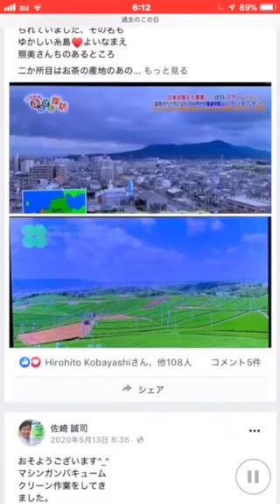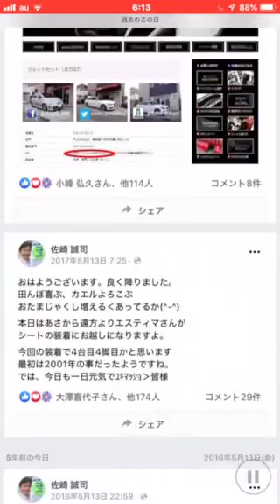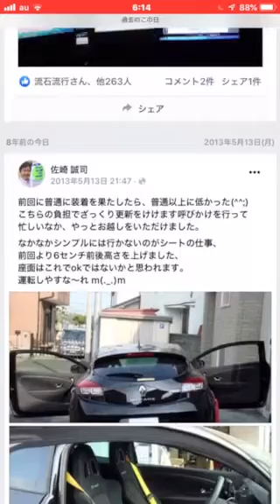おはようございます5月13日木曜日本日八王子レカロシートエキスパートショップJETSETは定休日となっております金曜日のお電話でのアクセス等お待ちしております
5月13日
木曜日。

本日は八王子JETSETは
定休日となっております。

所在地
東京都八王子市
山川町81-21